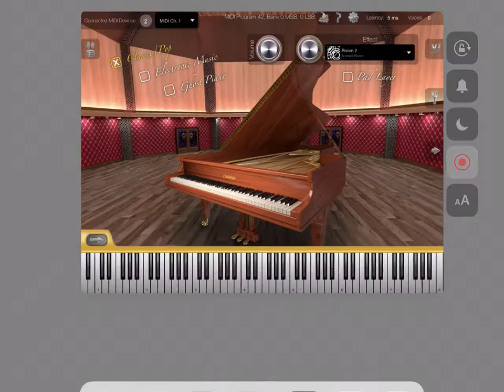“Insensatez” Historic S Grand app Colossus (iPad5 - Zé Osório)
“Insensatez” (Tom Jobim) no piano “Historic S Grand” do musical app Colossus pelo iPad 5 MIDI no teclado Roland A30, gravado direto da tela do iPad 5 em tempo real, sem edição, áudio mono, por José Osório de Souza.